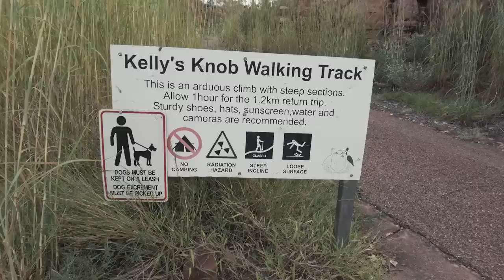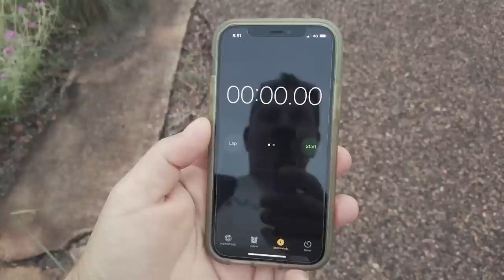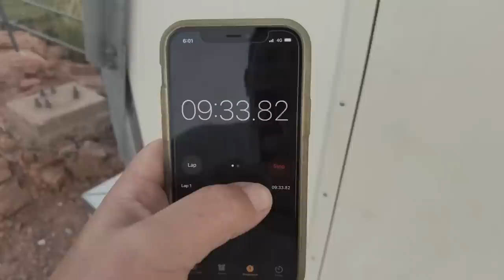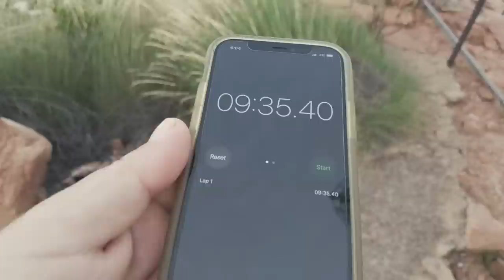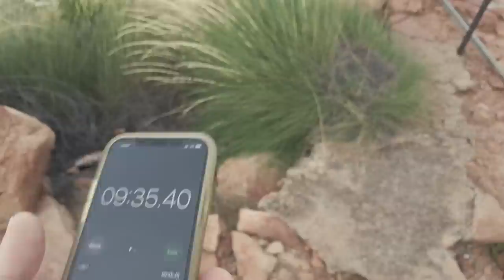Challenge Accepted! Who conquers the Knob? Kellys Knob / BBQ Pontoon Boat at Lake Argyle - 062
WHO WILL WIN THE KELLYS KNOB CHALLENGE?! Tune in to find out!

We also get on a BBQ Pontoon at Lake Argyle, if you want to check them out, head over

JOIN our YouTube channel to gain access to behind the scenes footage, bloopers, live locations, discounts on merch and more!

Tracks on this episode:
Clash Into Heavy Armors - Dream Cave
Read My Mind - Ooyy
Shake Down - Jules Gaia
Skip the Small Talk - Gamma Skies